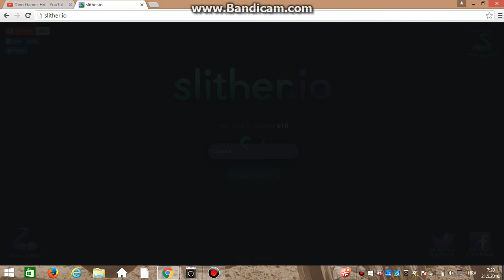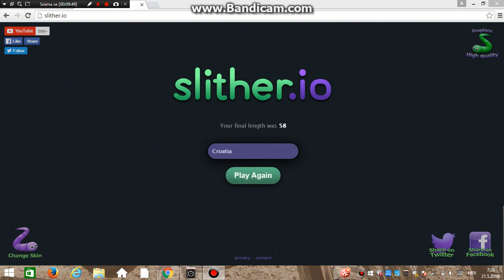Slither.io (Hrvatski): Epizoda 2.